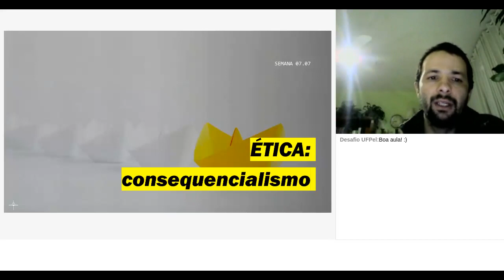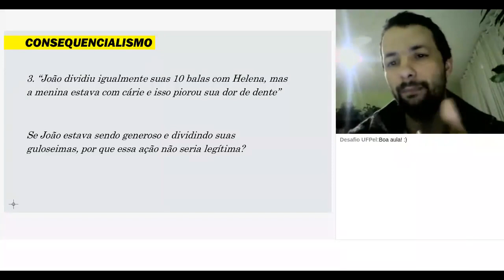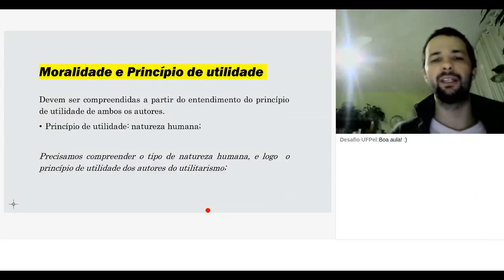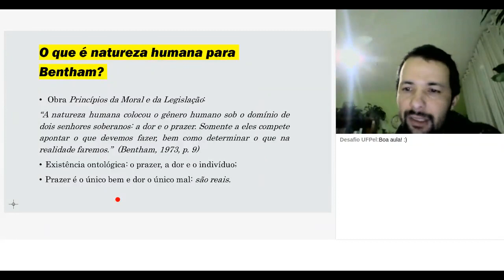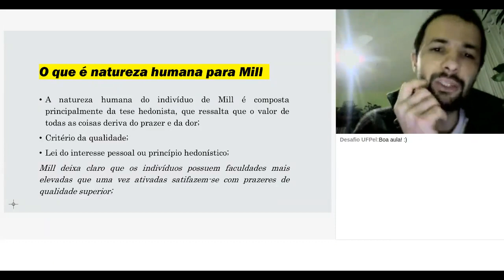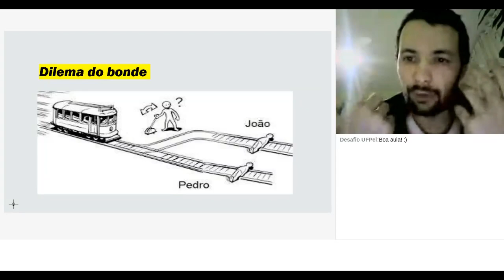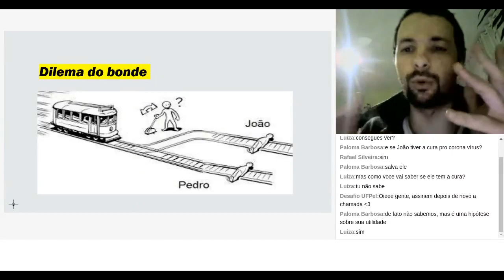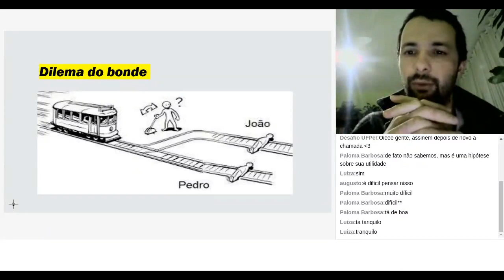Aula de Filosofia 09 - Ética: Consequencialismo e Utilitarismo (07/07/21)